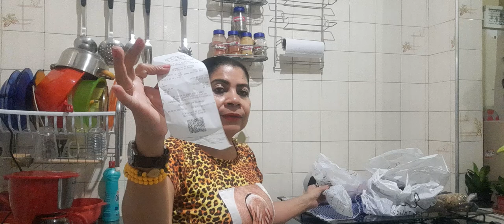comprinhas de mimos do dia dos namorados ♥